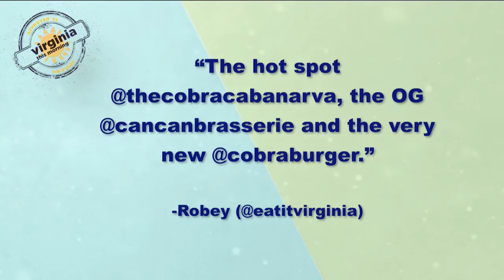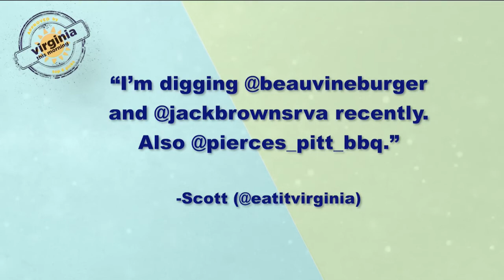irginia This Morning’s Top 6 Picks: Happy National French Fry Day!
July 13th is National French Fry Day, so we asked our friends on the Virginia This Morning Facebook an Instagram pages, “Where is your favorite place in Virginia to get fries?”